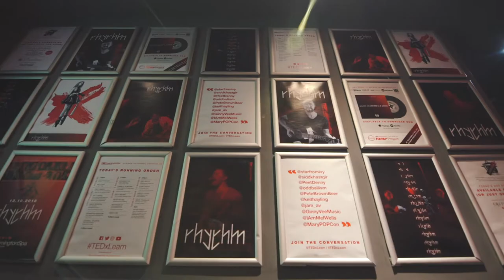TEDxLeamingtonSpa 2018 'Rhythm' Teaser Trailer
12 speakers and performers explored our theme 'Rhythm' at The Assembly, Leamington Spa 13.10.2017. tedtalks will be released Nov 2018.